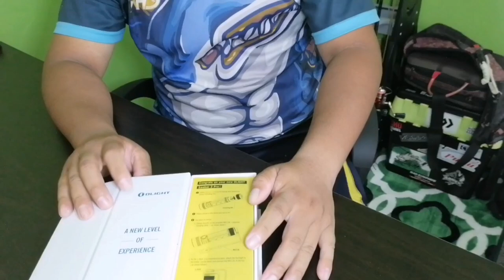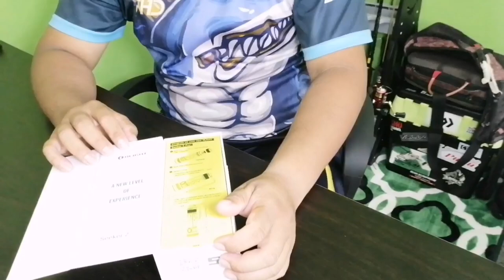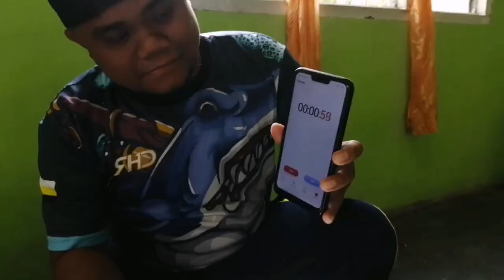Review Lampu Suluh Olight Seeker 2 PRO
Lagi sekali Olight ada buat Sale potongan harga yang sangat-sangat gila dari harga asal...

1.Sale Date: 20:00 pm 20th - 00:00 am 22nd July
Anyone who registers or logs in from 20:00 pm 20th to 00:00 am 22nd July, FREE Olight Bandana will be auto-added to your cart!

MAP: S$250.57|RM797.44
Sale Price: S$150.34|RM478.47
Save: S$100.23|RM318.98
MAP: S$236.87|RM753.84
Sale Price: S$142.12|RM452.31
Save: S$94.75|RM301.54
2.Free Tiers:
1)Over S$135.63|RM431.64 Get A FREE i1R II Kit Desert Tan (Worth: S$24.59|RM78.26)
2)Over S$272.63|RM867.64 Get A FREE Array (Worth: S$82.13|RM261.38)
3)Over S$409.63|RM1,303.64 Get A FREE M2R (Worth: S$123.23|RM392.18)